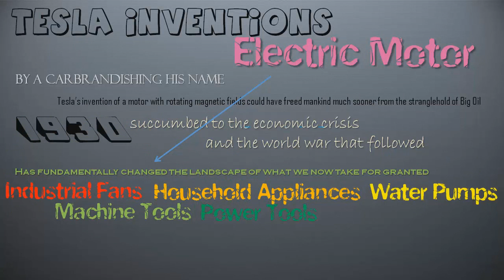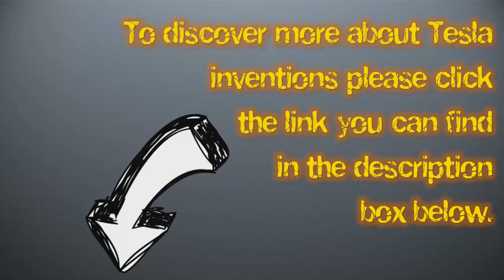Tesla Inventions : Electric Motor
Tesla Inventions

Electric Motor -- Tesla's invention of the electric motor has finally been popularized by a carbrandishing his name.  While the technical specifications are beyond the scope of this summary, suffice to say that Tesla's invention of a motor with rotating magnetic fields could have freed mankind much sooner from the stranglehold of Big Oil.  However, his invention in 1930 succumbed to the economic crisis and the world war that followed. Nevertheless, this invention has fundamentally changed the landscape of what we now take for granted: industrial fans, household applicances, water pumps, machine tools, power tools, disk drives, electric wristwatches and compressors.